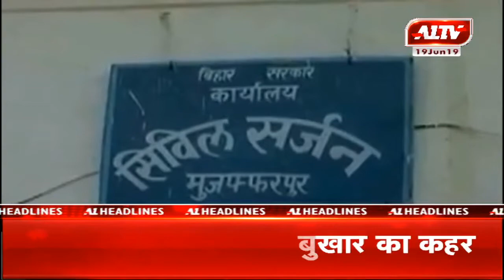आज की सुर्खियां